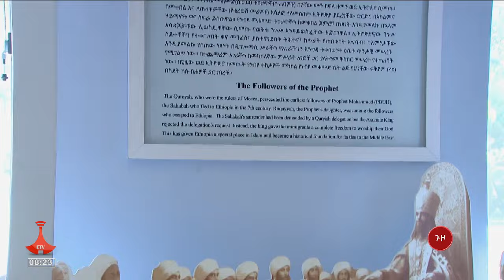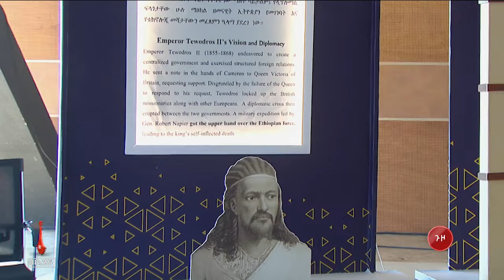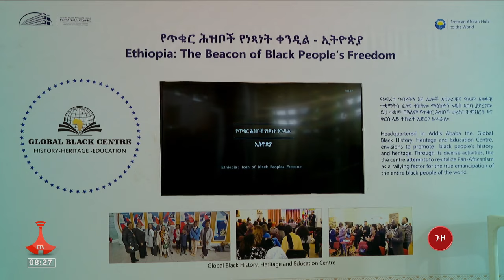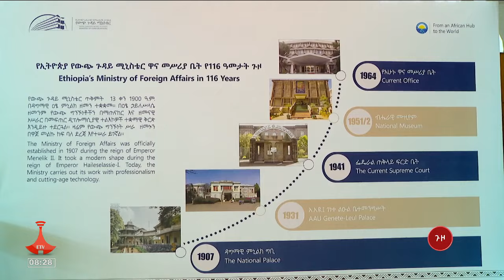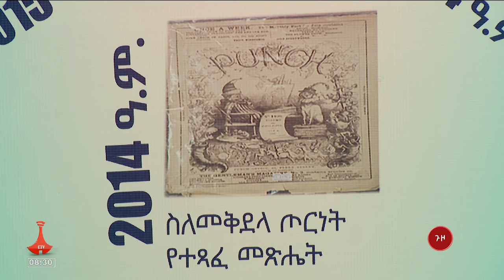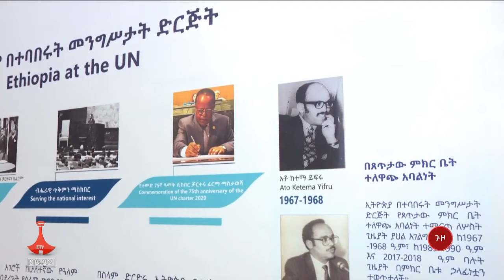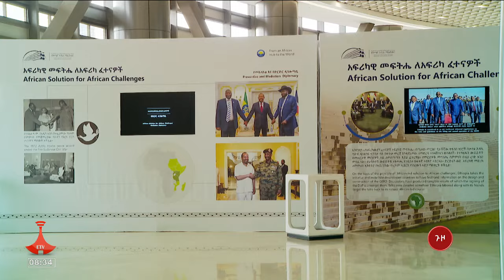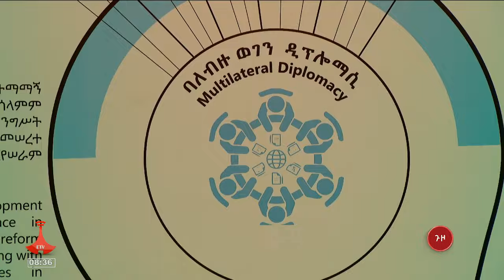ጉዞ/Guzo/፡- ዲፕሎማሲያዊ ጉዟችን Etv | Ethiopia | News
ጉዞ/Guzo/፡- ዲፕሎማሲያዊ ጉዟችን